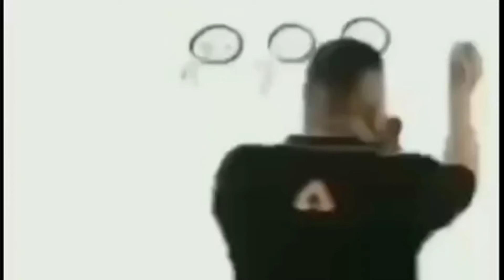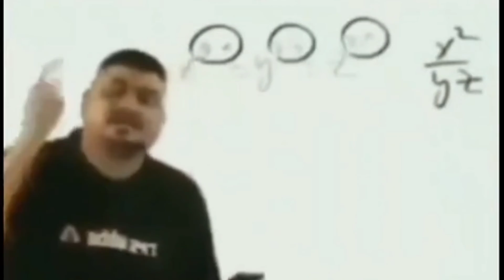XXX -TENTACION-🔁💓+LOBON GAMING-FUNNY VIDEO